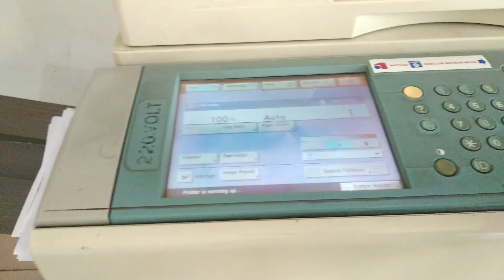web tergulung di upper mesin fotocopy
di tonton sampai selesai semoga bermanfaat